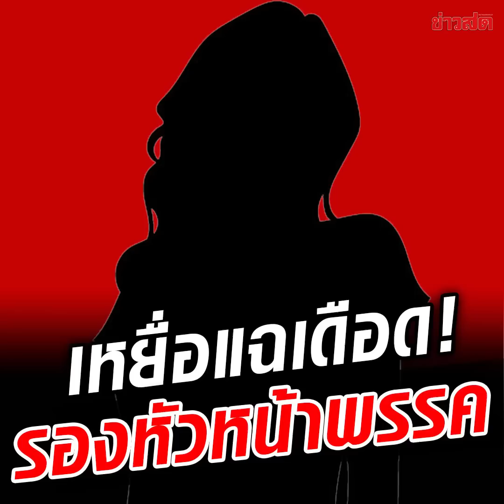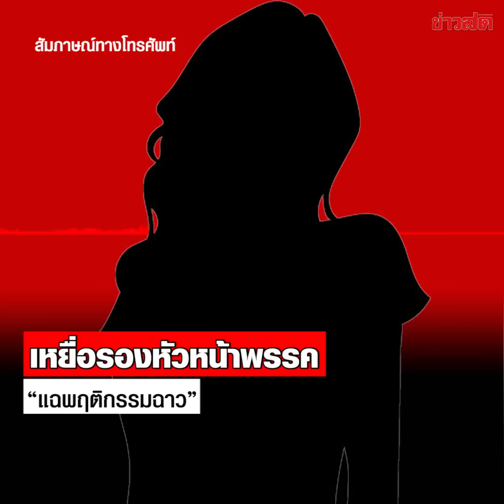เหยื่อแฉ พฤติกรรมรองหัวหน้าพรรค ความลับสุดฉาวที่บอกใครไม่ได้ : Khaosod TV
เหยื่อแฉ พฤติกรรมรองหัวหน้าพรรค ความลับสุดฉาวที่บอกใครไม่ได้